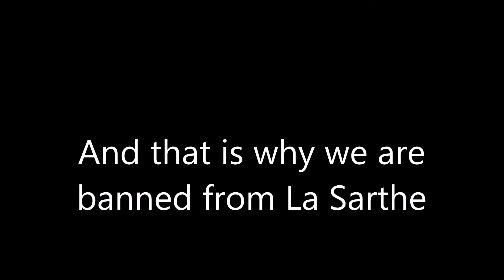Why Conelanders are banned from Le Mans